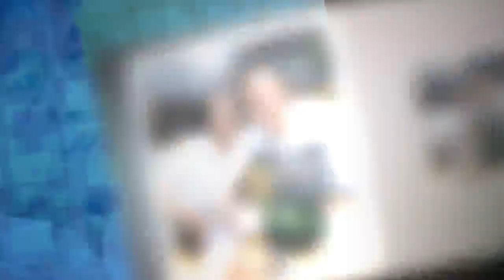John Ferguson: 이송희일 감독이 동성 감독을 성추행해 물의를 빚고 있다.